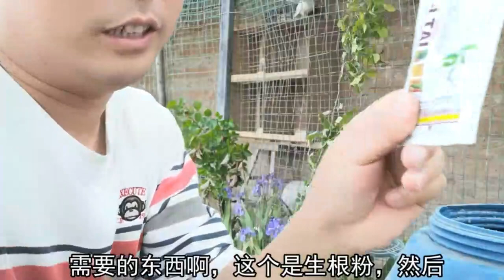有喜欢月季的朋友吗？扦插月季不易成活，不妨试试我的这个方法吧